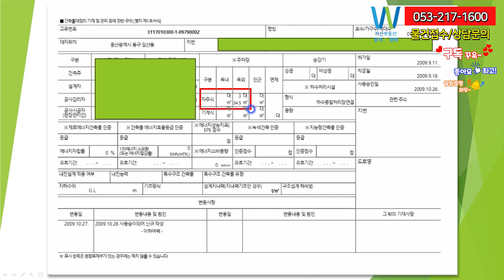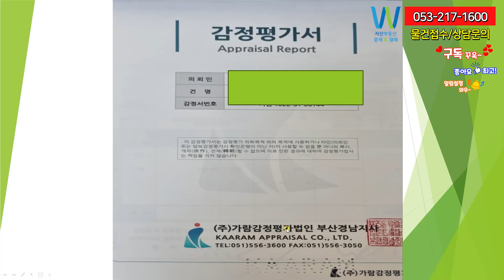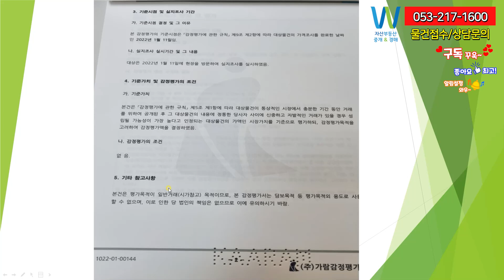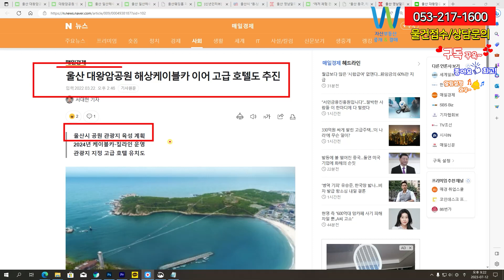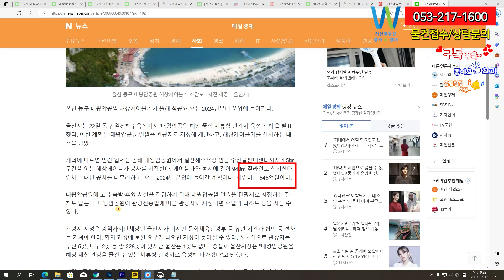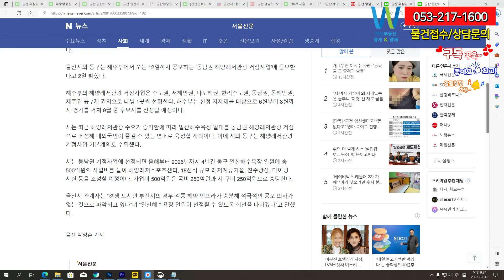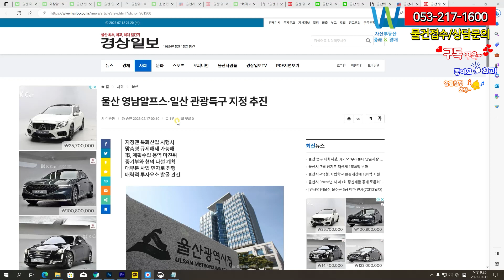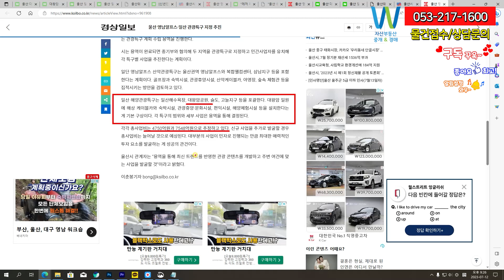울산의 일산해수욕장 바로 앞의 부지 호재들이 넘쳐나네요 울산 대왕암공원 죽입니다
울산의 일산해수욕장 바로 앞의 부지입니다.
호재들이 넘쳐나는 일산 해수욕장의 커피숍과 부지
멋지게 다시 지으시면 가치 급상승할 거 같습니다.
감정가보다 너 낮은 가격입니다.
바로 옆이 우와
대왕암공원은 무려 28만평이상이며  현대중공업 울산 본사 인근 공원으로
수령 100년 된 소나무 군락지와 기암괴석으로 유명한 울산 대표 관광지입니다.

안녕하세요. 대구자산부동산 중개경매 서소장입니다.
오늘은 울산에 핫한 일산해수욕장의 매물입니다.
본매물에 대왕암공원이 인접해 있죠. 저도 가보지는 못했지만
울산의 대표하는 공원입니다. 여기에 울산 동구에 해양레저관광이
급부상이 되고 있는거 같습니다. 해상 케이블카,대왕암공원등
해양관광자원과 연계해 일산해수욕장 일대를 해양레저관광
거점도시로 지정에 노력들 하고 계시네요. 호제 들이 즐비 합니다.
바로 본매물로 들어가겠습니다.

영상을 보고싶으시면 구독하시고 봐주시기 바랍니다. ^^

매물 정보 입니다.

대지면적 1,165㎡(352PY)
자연녹지지역,유원지,중로1류(20m-25m)접합되어
있으며 해안가의 명당자리 입니다.
왜냐. 들어오는 차량 나가는 차량 목에 위치하여
있어서 해안가의 안쪽은 많이 붐피죠.
더 좋을 수 있는 위치에 있는거 같네요.
차량으로 다들 이용하므로 입구쪽이 나은것 같습니다.
개별공시지가 23.1월 ㎡ 995,700원입니다. 평당은 326만원선입니다.

현제건축물현황입니다.
건축면적:208.06㎡ 62py
건페율:17.86% 용적률:17.86 주구조:경량철골구조
주용도:제1종근린생활시설 층수 1층입니다.
사용승인일 9년 10월, 주차는 자주식으로 되어있습니다.

현 감정가는평단가로 계산하면 900만원정도 형성이 되어 있으며
앞으로 일산해수욕장등 호재등을 생각하면 감정평가 금액으로는 올라 갈수 있을거
같습니다.

호재기사들도 한번 보겠습니다.
1.울산 동구 대왕암공원 해상케이블카가 올해 착공돼 오는 2024년부터 운영에 들어간다.

울산시는 22일 동구 일산해수욕장에서 '대왕암공원 해양 중심 체류형 관광지 육성 계획'을 발표했다.
이번 계획은 대왕암공원 일원을 관광지로 지정해 개발하고, 해상케이블카를 설치하는 내용을 담았다.

계획에 따르면 민간 업체는 올해 대왕암공원에서 일산해수욕장 인근 수산물판매센터까지 1.5㎞ 구간을
잇는 해상케이블카 공사를 시작한다. 케이블카와 동시에 길이 940m 짚라인도 설치한다.
업체는 내년 공사를 마무리하고, 오는 2024년 운영에 들어갈 계획이다. 사업비는 545억원이다.

2.대왕암공원에 고급 숙박·휴양 시설을 건립하기 위해 대왕암공원 일원을 관광지로 지정하는 절차도 밟네요.
대왕암공원이 관광진흥법에 따른 관광지로 지정되면 호텔과 리조트 등을 지을 수 있습니다.

3.울산 동구 일산해수욕장 일원이 해양수산부 주관의 ‘동남권 해양레저관광 거점사업’에 도전하네요.
울산시와 동구는 해수부에서 오는 12일까지 공모하는 ‘동남권 해양레저관광 거점사업’에 응모한다고 2일 밝혔습니다.

4.일산해수욕장에 울산 웨딩홀 파노라마 오션뷰 타니베이 호텔 웨딩이 23년 하반기에 오픈하네요.
웨딩홀이 해수욕장에서 인파들이 엄청 몰리겠습니다.

5. 김종훈 울산 동구청장은 9일 "대왕암공원 일부를 관광지로 지정해
대규모 숙박시설과 편의시설을 유치하는 방안을 추진 중이다"고 말했습니다.

6.김두겸 울산시장은 최근 집무실에서 가진 동아일보와의 인터뷰에서
“다양한 숙박시설과 레저시설 등을 골고루 갖춰 울산을 ‘더 자주 찾고 싶고,
더 오래 머물고 싶은 관광지’로 만들겠다”고 밝혔다.
김 시장은 “울산 관광 활성화를 위해 추진해온 대왕암공원과
영남알프스 케이블카 사업은 그동안 정부의 규제와 환경단체 반대 등으로
오랜 기간 답보상태였으나 민간투자 사업으로 차질 없이 추진되고 있다”고 말했다.
대왕암공원 해상케이블카 개발사업은 바다 위 1.5km의 해상케이블카와
그 옆 0.94km의 집라인을 설치하는 사업이다.
올 하반기까지 행정절차를 마치고 2024년 완공 예정이다.
영남알프스 케이블카 사업은 신불산 억새평원까지 2.47km 구간에 건설된다.
역시 올 하반기까지 행정절차를 마무리한 뒤 2025년 완공예정이다.
김 시장은 “케이블카 사업은 장애인이나 노년층 등 관광 약자에게도 다양한 체험 기회를 제공할 수 있고,
울산의 관광산업 발전과 지역 상권 활성화에 도움이 될 것”이라고 말했다.

일단 영남알프스 산악관광특구는 울산권역 영남알프스와 복합웰컴센터, 삼남지구 등을 포함한다는 계획이다.
골프장과 숙박시설, 관광휴양시설, 산악케이블카, 야영장, 숲속 체험관 등을 집적시키는 방안을 검토하고 있다.
일산 해양관광특구는 일산해수욕장, 대왕암공원, 슬도, 고늘지구 등을 포괄한다. 대왕암 일원에 해상 케이블카와
숙박시설, 관광휴양·문화시설, 편익시설, 해양체험시설 등을 설치한다는 게 기본 구상이다.
각 특구의 범위와 세부 사업은 용역을 통해 결정된다.
각각 총사업비는 4750억원과 7548억원으로 추정하고 있다.
신규 사업을 추가로 발굴할 경우 총사업비는 늘어날 것으로 예상된다.
대부분의 사업이 민자로 진행되는 만큼
최대한 매력적인 투자 요소를 발굴하는 게 성공의 관건이다.

이지역이 만약 관광특구로 지정이 되며 아시죠.가격변동이 된다는 걸
울산시가 적극적으로 나서서 가능성이 높다고 보입니다.
좋은 기회가 될수 있는 물건입니다. 지형을 봐도 멋진 지역임은 틀림없습니다.
예전에 마스터라는 영화에 필리핀장관보고 이지도를 보면 뭐가 생각나십니까.
관광사업을 애기했죠. 울산멋진 도시입니다. 그리고
가격 조율도 시원하게 해드리겠습니다.